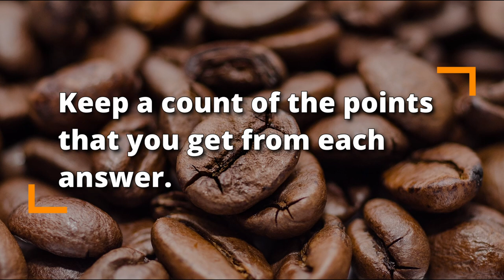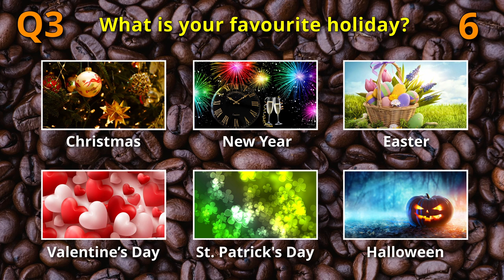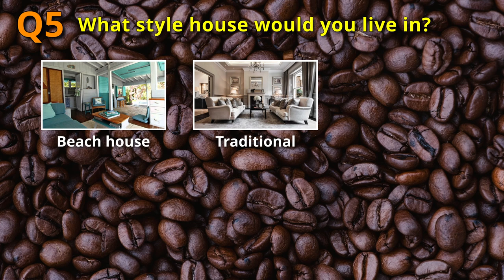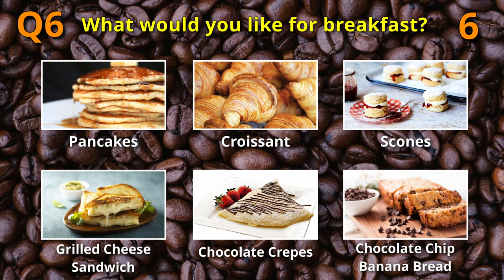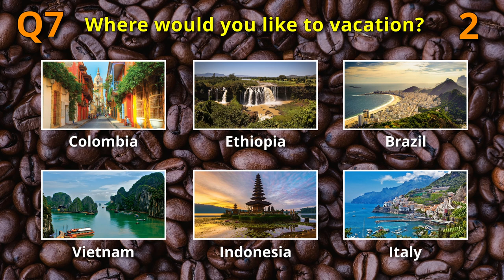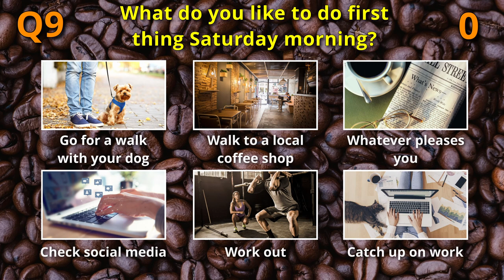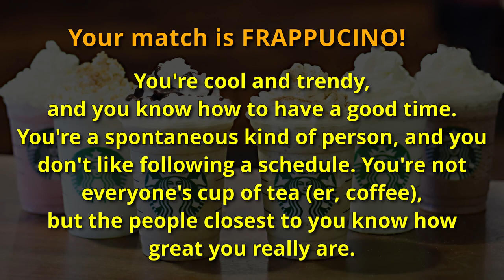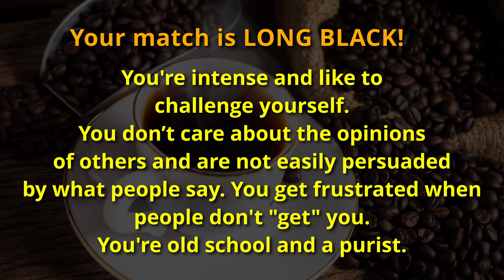Reveal the Coffee That Matches YOUR Personality! | Take the Quiz Now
Brain Blasters Presents: Find Out What Kind of Coffee You Are Most Like | Personality Quiz

Which Coffee Are You? Take this personality test and find out!

To be the first one to watch our videos! Brain Blasters presents Riddles, Puzzles, Brain Teasers, Tests, Quizzes and plenty of General Knowledge fun!

On the Brain Blasters channel, we aim to bring you videos containing intriguing personality tests, psychology quizzes, brain teasers, IQ tests, pub quizzes, entertaining trivia and brain bender riddles.

We upload videos weekly and know that you will have fun testing your general knowledge or racking your brain on our trivia quizzes.

Challenge yourself or your friends, either way you will have a blast! 🚀